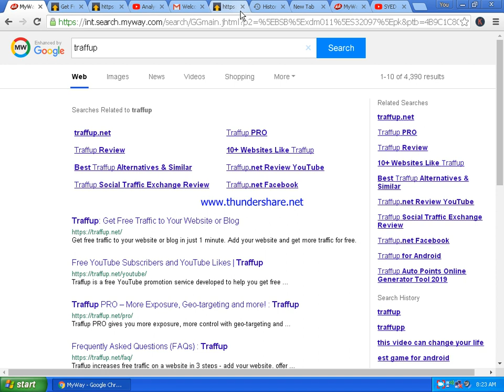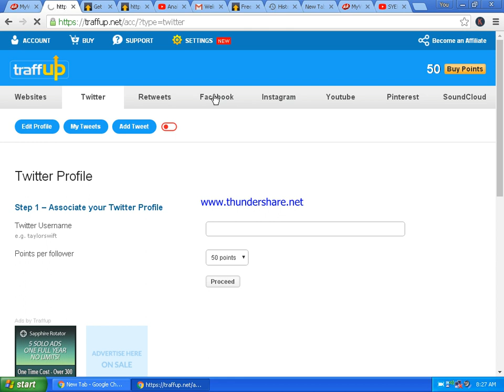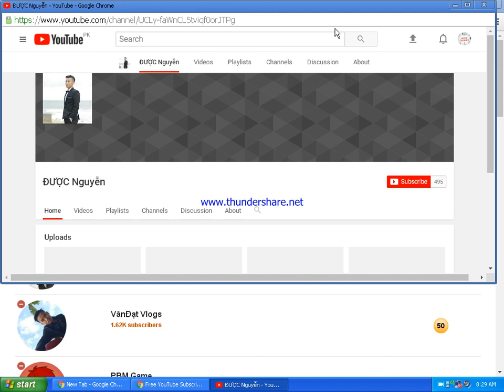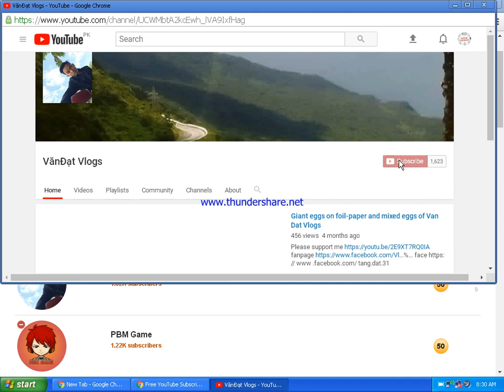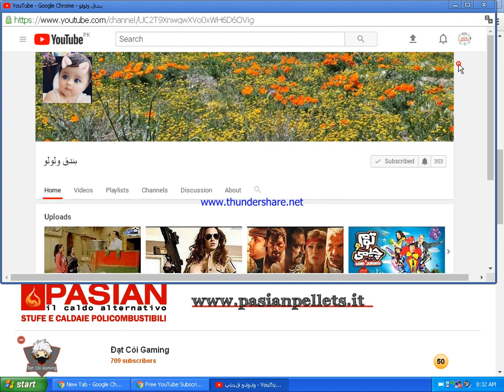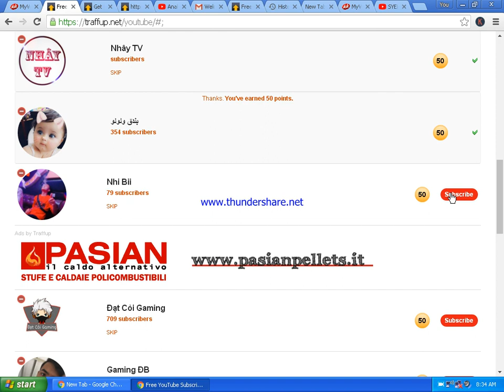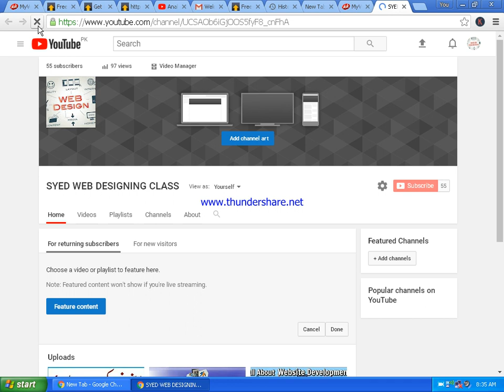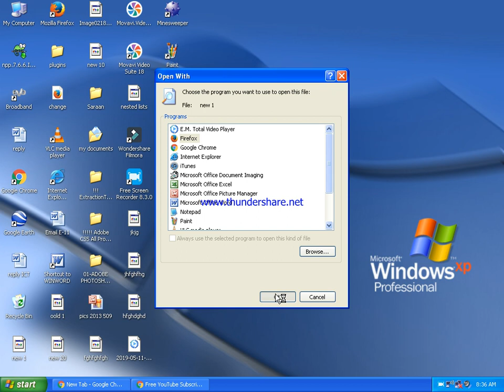yes Google can give us subscribers&followers by arsh 4 u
Assalam o Alikum viewers today i am going to show you with live proof that a wesite in google which can bring u followers on any page like youtue,faceook etc